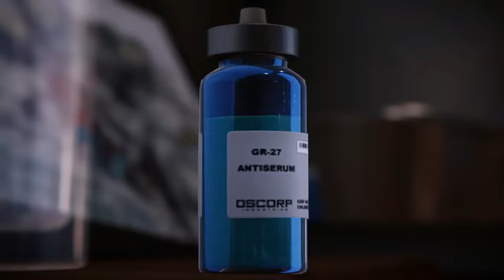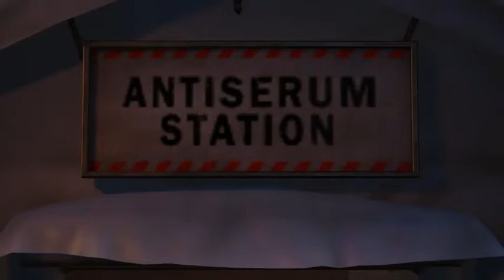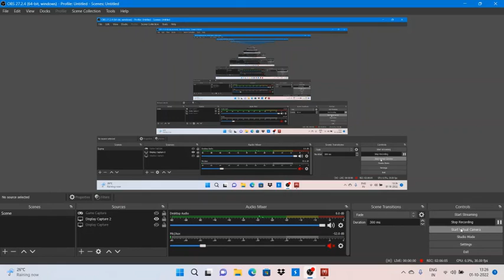MARVEL's SPIDERMAN Remastered : Spiderman Vs Otto and Aunt May die due to serum virus .